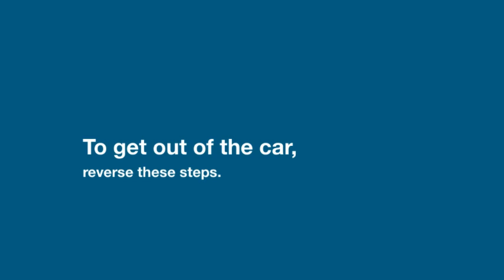How to Get in a Car After Knee Surgery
Step-by-step photos of how to get into a car after knee surgery - presented by the Saint Anne's Center for Orthopedic Excellence.